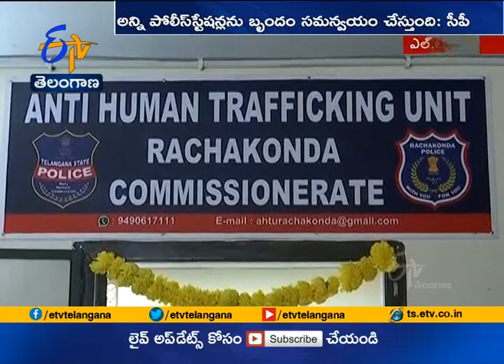Establishment of a special Team to Prevent Human Trafficking | Rachakonda CP Jitender